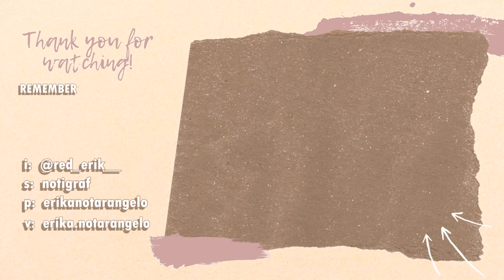Haul BACK TO SCHOOL 2021 ✨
Oggi nuovo video haul per il back to school!

➾ Qui potrai trovare tutto ciò che ti serve per il back to school!

➾Link prodotti:
Raccoglitore nero
Risma fogli
Pennarello indelebile
Cancellina liquida
Cancellina rullo
Agenda del docente
Perforatore a 2 fori
Raccoglitore a 4 Anelli Laccato Azzurro
Divisori per Raccoglitori
Fogli con fori

➾Puoi farmi un regalo scegliendo da questa lista dei desideri: